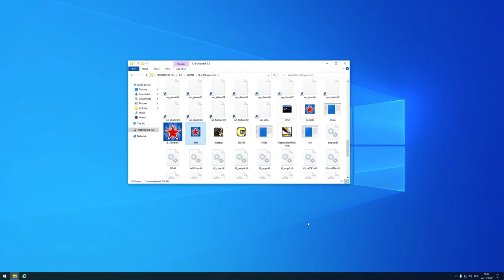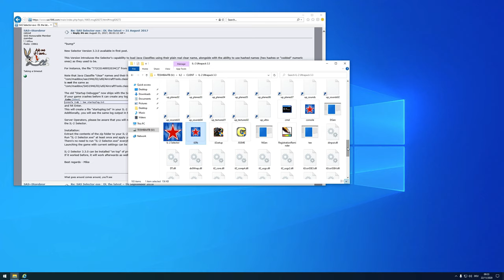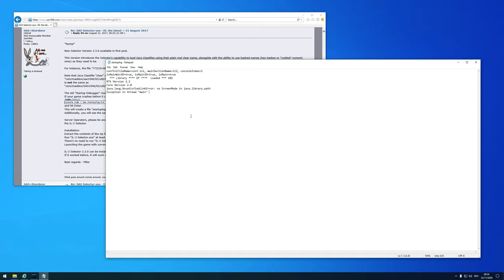Il-2 1946 Startup Debugger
This Video shows how to use the "Startup Debugger" for IL-2 1946.
The "Startup Debugger" is a tool shipped with current versions of the "IL-2 Selector", a launcher tool for IL-2 1946.
The "Startup Debugger" comes in handy when your game refuses to start and instead crashes before it can even create a single line in the logfile.